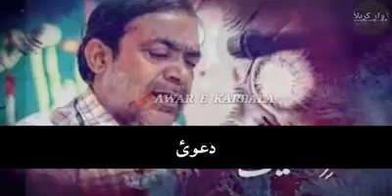Ustad Sibty Jafar sahab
One of the best kalam of Shaheed  Sibty Jafar sahab